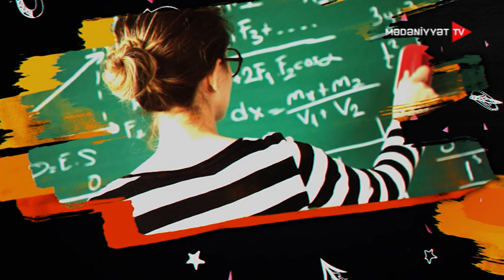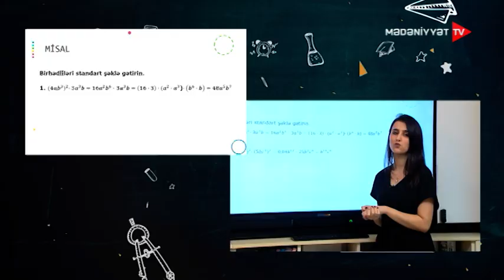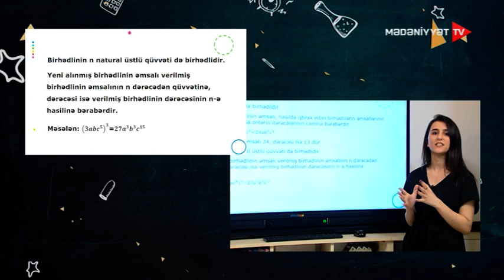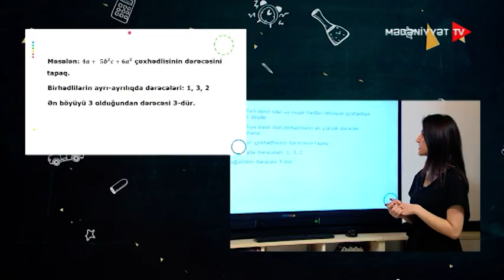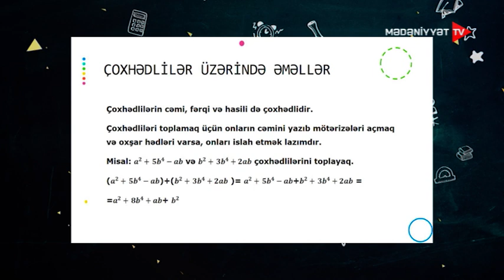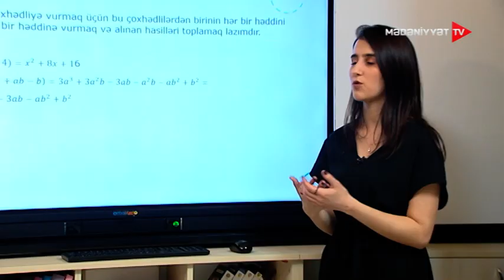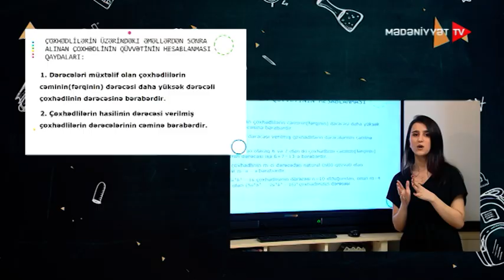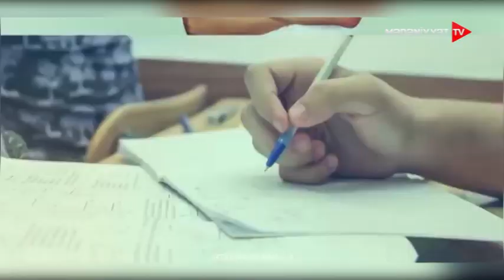Dərs saatı 21.05.2020